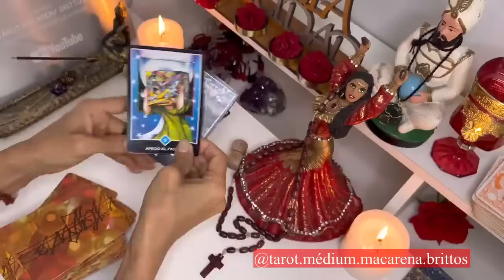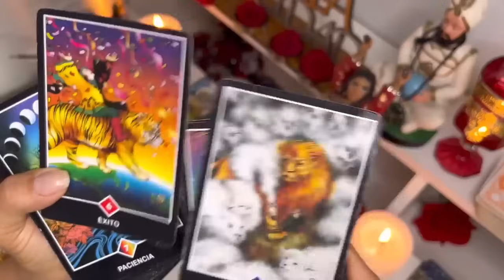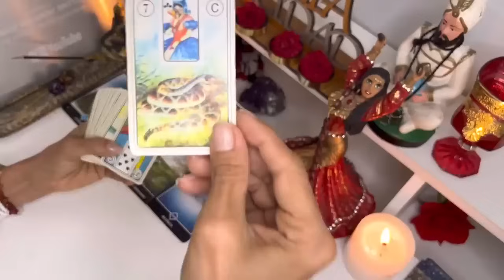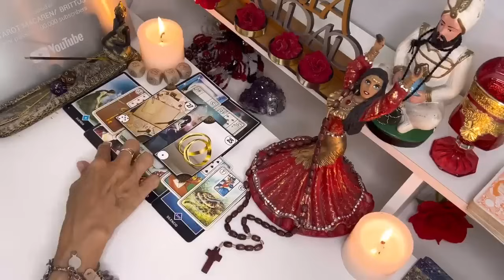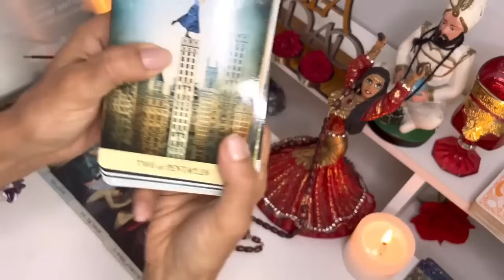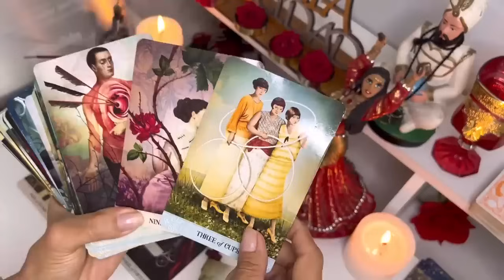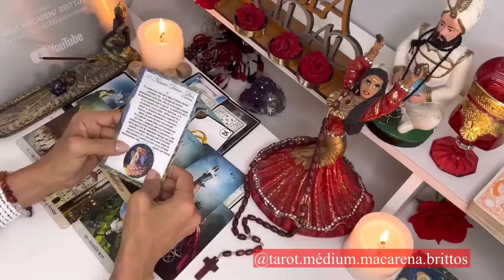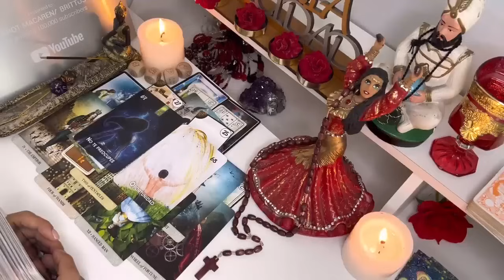Leo💃TE ESPERA LA MEJOR ETAPA DE LA VIDA//HIZO LO QUE NO DEBÍA, ESCOGIÓ MAL Y AHORA TE ESPIA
Macarena